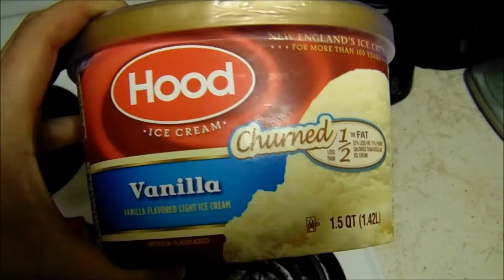CBfit Shirts, Post-Wendys Posing Update